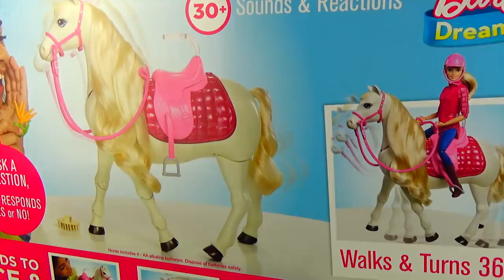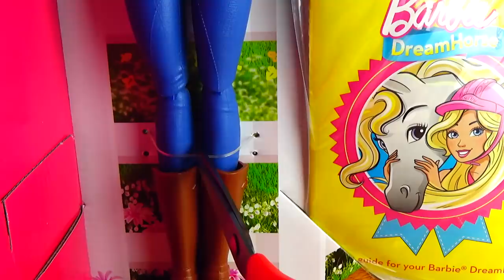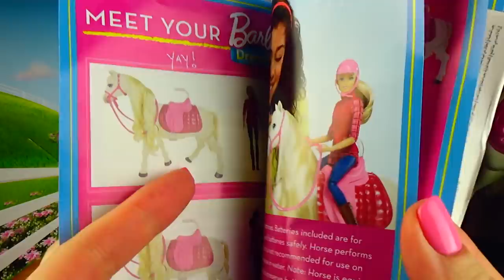Barbie ride on horse toy & Play dolls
Toy Horse videos - Surprises Barbie with a new Horse - Barbie Dream Horse Unboxing! This beautiful toy dancing horse for dolls can walk, dance, eat carrots. If you call a horse, it will come to you..